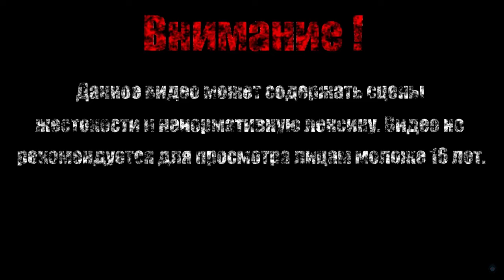АРХАНГЕЛ УРИИЛ【Fallen Angel】#3